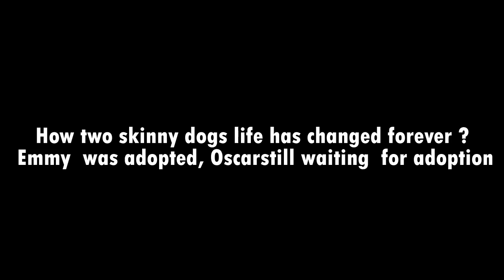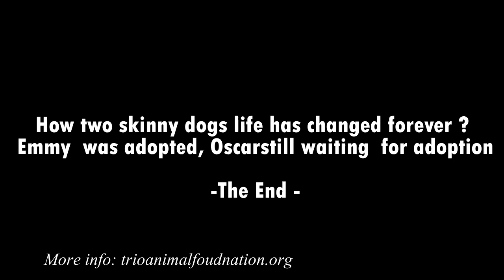How two skinny Dogs life has changed forever Emmy was adopted Oscar still waiting for adoption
How lucky to have an opportunity to change someone's  life forever! these vets have  changed two dogs life.

Emmy and Oscar were  suffered horrendous neglect , where they became so emaciated in an abandoned building.

These two dogs, found by the Chicago Police Department ,  both were so thin their ribs are clearly visible.

Both were suffering from various symptoms of starvation,  the vets at the Trio Animal Foundation had to give  them a specially regulated diet.

Emmy was adopted by one of her vet technicians, Anthony will be part of his life .

the hardest loneliest, Oscar worth to have his new home too.